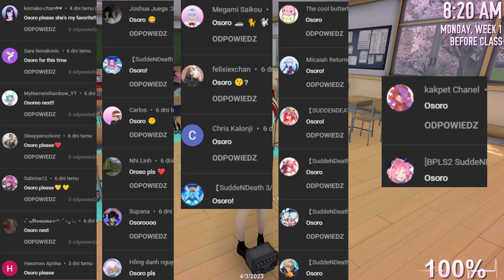Elimination Game Edition 4 Part 6 [𝑫𝑬𝑴𝑶] 💘𝗬𝗮𝗻𝗱𝗲𝗿𝗲 𝗦𝗶𝗺𝘂𝗹𝗮𝘁𝗼𝗿💘